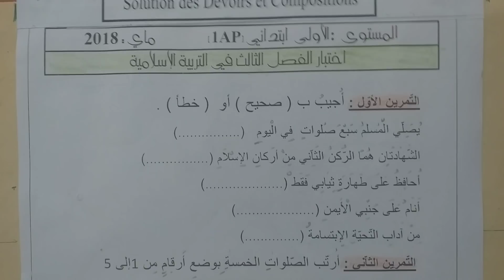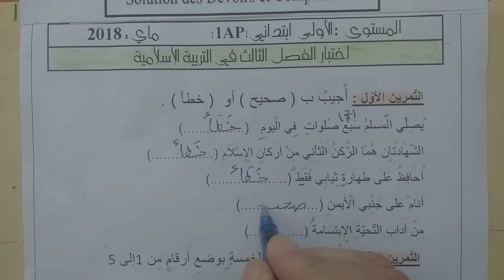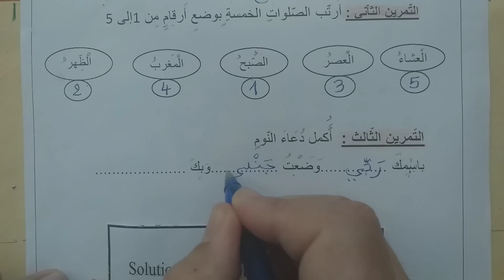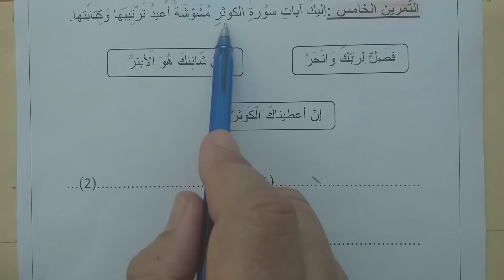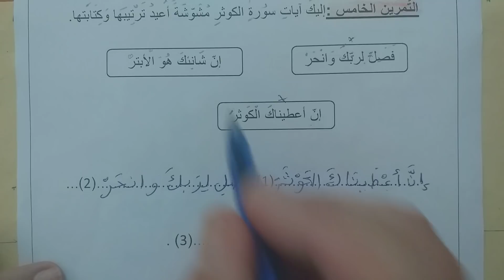السنة الاولى ابتدائى حل اختبار في التربية الإسلامية النمودج 3 الفصل الثالث الجيل الثانى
السنة الاولى ابتدائى التربية الإسلامية الجيل الثانى
اختبارات السنة الاولى ابتدائي
دروس السنة الاولى ابتدائي
امتحانات السنة الاولى ابتدائي
السنة الاولى إبتدائي الجيل الثاني
فروض إختبارات
مراجعات تقويمات التعليم الإبتدائي
تقويم تشخيصي سنة الاولى ابتدائي
تقويم 2020/ 2021
تقويمات السنة الاولى ابتدائي
تقويم الفصل الثاني للسنة الاولى إبتدائي
تقويم الفصل الثالث للسنة الاولى إبتدائي
تقويم الفصل الأول للسنة الاولى إبتدائي
للسنة الاولى ابتدائي
تقويم في مادة اللغة العربية
اللغة العربية
الرياضيات
اختبار الفصل الثالث في التربية المدنية السنة الاولى
ابتدائى الجيل الثانى الفصل الأول
ikhtibar sana 1 ibtidai
اختبار الرياضيات
sujet 1 annee primaire 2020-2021
2020/2021 فروض السنة الاولى ابتدائي
 اختبارات السنة الاولى ابتدائي اختبار الرياضيات
اختبار الرياضيات الفصل الثاني
 اختبارات السنة الاولى ابتدائي في الرياضيات الفصل الثاني
اختبارات السنة الاولى ابتدائي في الرياضيات الفصل الثالث
 الرياضيات للسنة الاولى ابتدائى
riyadiyat sana 1
العربية الفصل الثاني
اختبارات السنة الاولى ابتدائي في اللغة العربية الفصل الثاني
اختبارات السنة الاولى ابتدائي في اللغة العربية الفصل الثالث
اختبارالتربية العلمية
logha arabia sana 1
اللغة العربية للسنة الاولى ابتدائى
 اختبار التربية العلمية الفصل الثاني
 اختبارات السنة الاولى ابتدائي في التربية العلمية الفصل الثاني
اختبارات السنة الاولى ابتدائي في التربية العلمية الفصل الثالث
التربية العلمية للسنة الاولى ابتدائى
 اختبارالتربية الإسلامية
 اختبارالتربية الإسلامية الفصل الثاني
اختبارات السنة الاولى ابتدائي في التربية الإسلامية الفصل الثاني
اختبارات السنة الاولى ابتدائي في التربية الإسلامية الفصل الثالث
التربية الاسلامية للسنة الاولى ابتدائى
اختبارالتربية المدنية
اختبار التربية المدنية الفصل الثاني
اختبار التربية المدنية الفصل الثالث
tarbiya madania sana1
اختبارات السنة الاولى ابتدائي في التربية المدنية الفصل الثاني
اختبارات السنة الاولى ابتدائي في التربية المدنية الفصل الثالث
 التربية المدنية للسنة الاولى ابتدائى